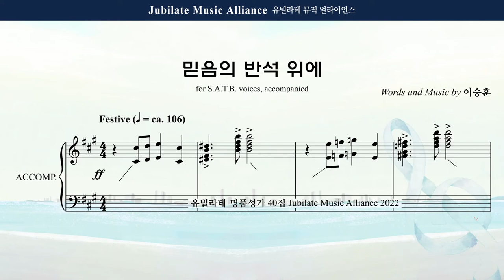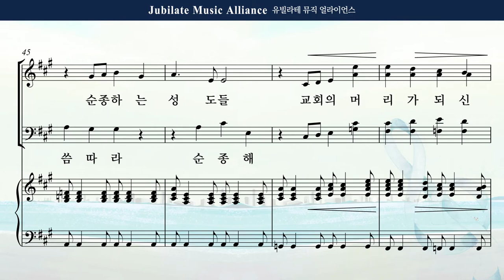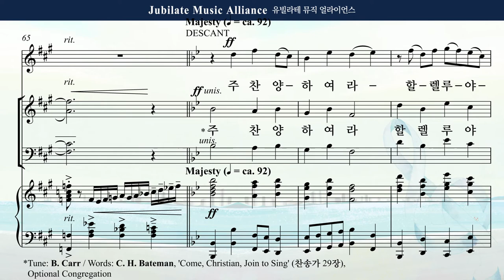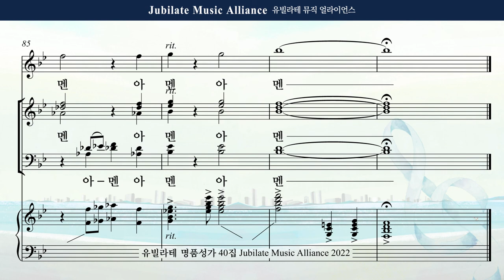[유빌라테 40집] 24. 이승훈 - 믿음의 반석 위에 Bass